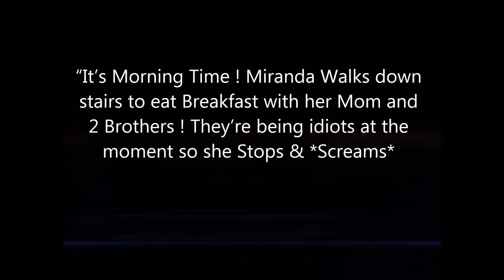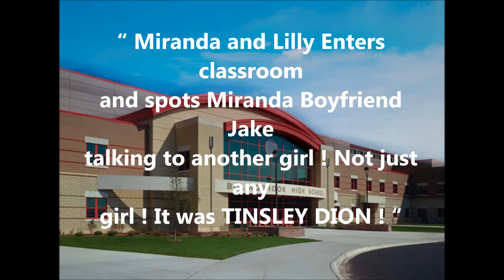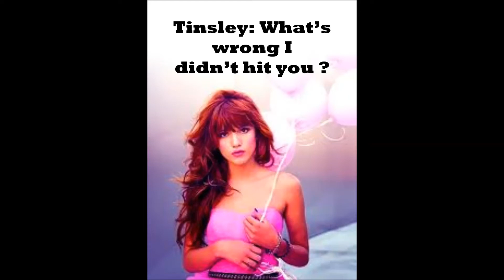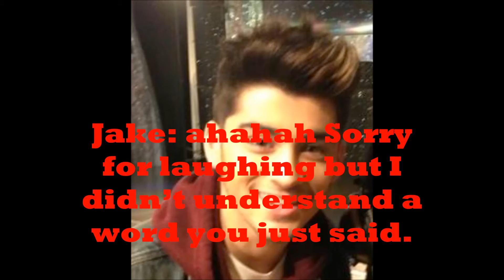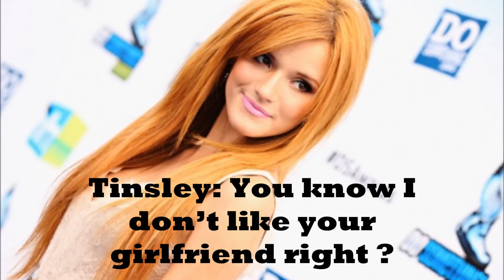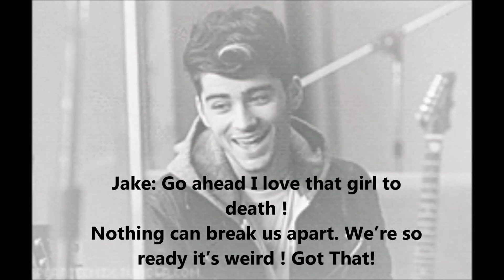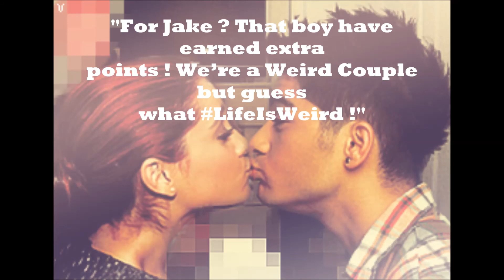Episode 1 Of Life Is Weird "Pilot Is Weird" - Starring Ariana Grande & Zayn Malik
More Episodes Of "Life Is Weird" Season 1 are coming soon ! Follow us @NDTVLifeIsWeird & @NickandDisneyTV for more info on the show and more info on Disney, Nick & More !

Miranda Sanchez - Ariana Grande

Charles Sanchez - James Maslow

Roger Sanchez - Davis Cleveland !

Jake Bolton - Zayn Mailk

Lilly Fion - Stefanie Scott

Tinsley Dion - Bella Thorne